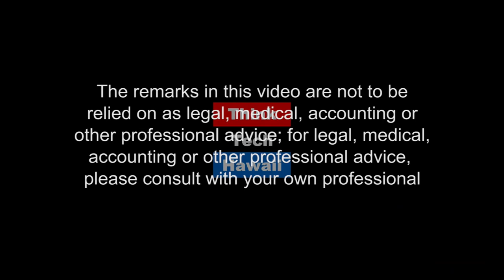Politics of Power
How will politics affect Hawaii's  renewable energy goals? Sai Weiss joins Carl Campagna on Movers Shakers Reformers to discuss the local and national politics that drive photovoltaic solar and wind energy.